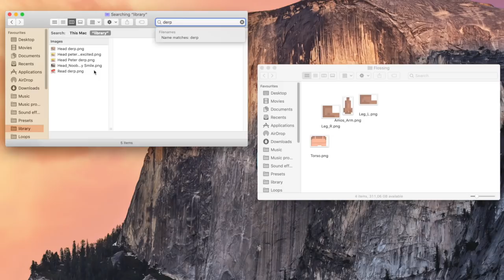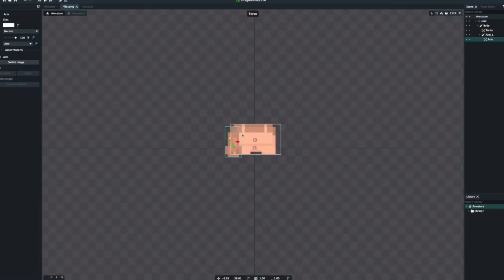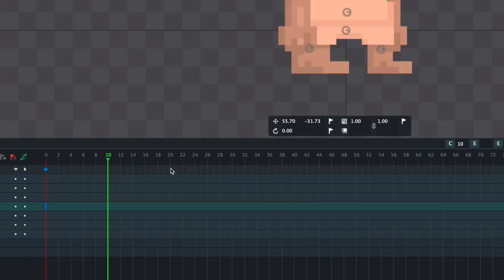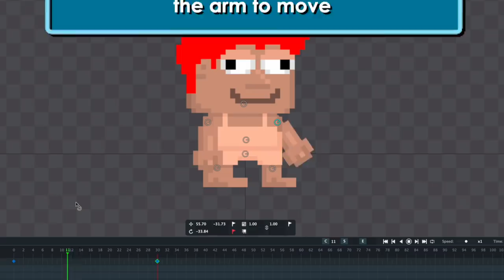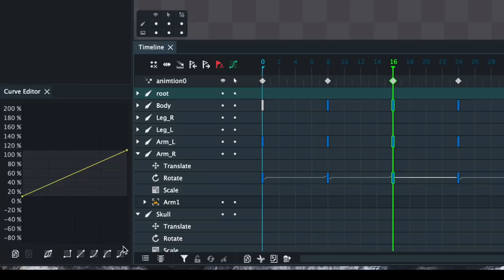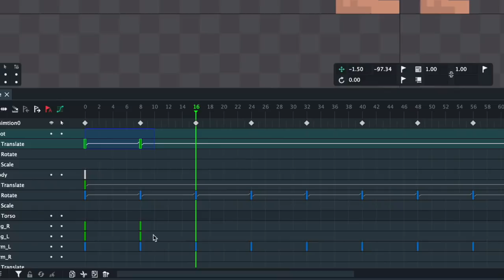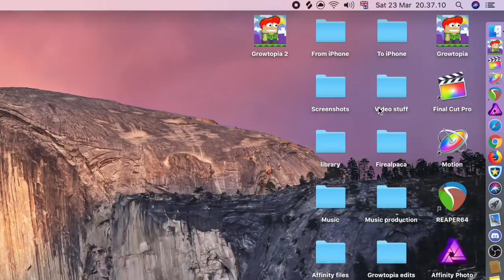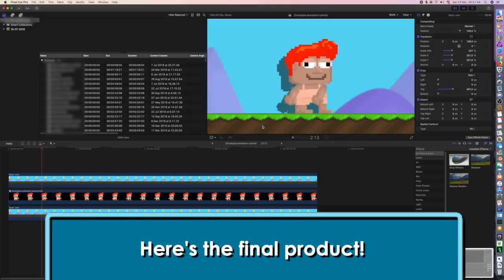Growtopia Animation Tutorial #1 // Floss dance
In this video I am going to show you how I animate my videos. A lot of people have asked me to do something like this, so I decided to give it a go! :3 Let me know if you'd like to see more of this type of content.

Visit my world MRAMOS. You might see me there.

Thanks :-}